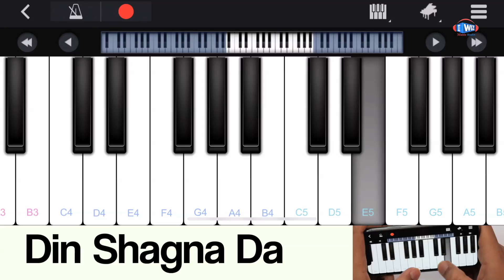Din Shagna Da | Mobile Piano Tutorial | Learn Phone Piano | IWIZ Music Studio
Today in this video you will learn Mobile Phone Piano. This is the video where musician Arjit Singh will teach you Din Shagna Da | Mobile Piano Tutorial | Learn Phone Piano | IWIZ Music Studio. This is a very basic lesson to start with your Phone Piano. Keep watching to learn more exciting Mobile Piano Tutorial lessons.